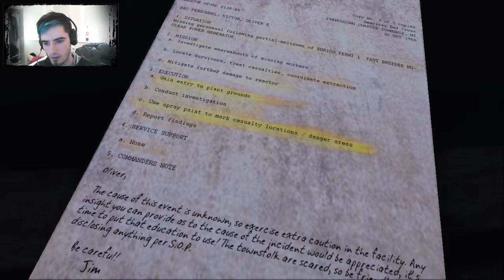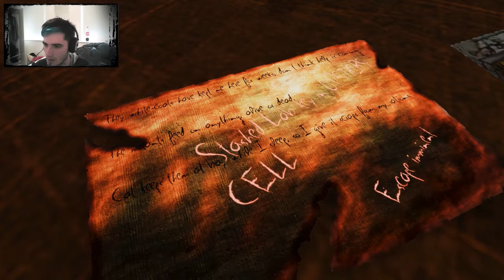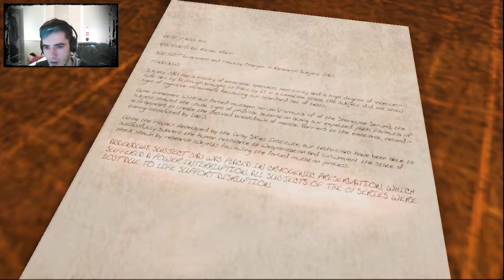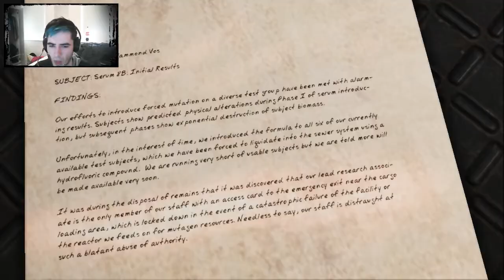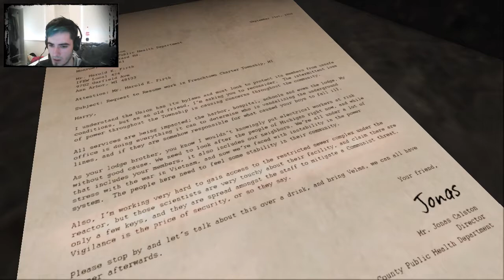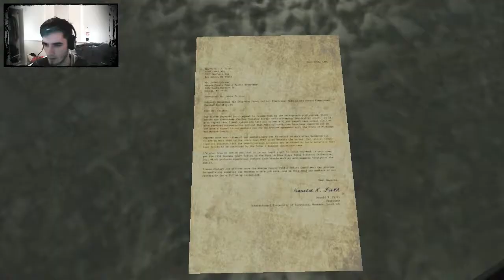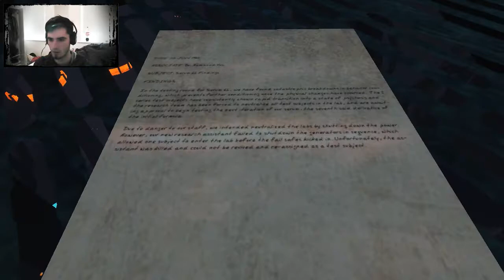Erie - [P1] Scary Shizz - Walkthrough/Playthrough